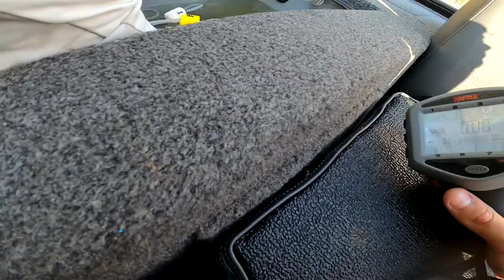Last Time In My LUND BOAT!? (5 bass limit)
This day could potentially be the last trip in this boat!! It's been awesome for me, but hopefully better things to come in the future! stay tuned for some exciting stuff happening soon, and i just may need to go back to the roots and do some pond hopping!